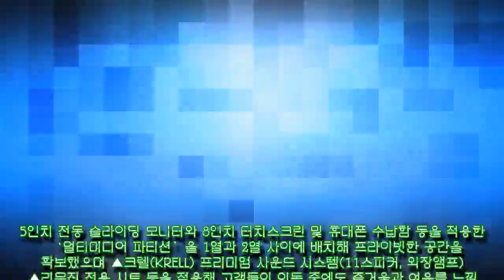현대 더 뉴 그랜드 스타렉스 리무진 안팎 공개, 6인승과 9인승 두 가지로 판매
,헬스조선 모바일,# 뉴스,# 건강,# 질병,# 다이어트,